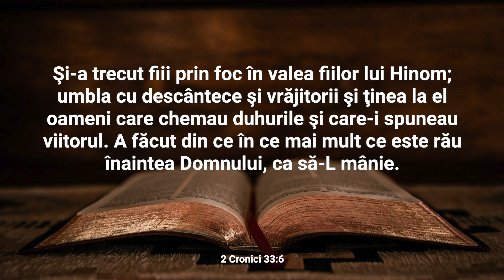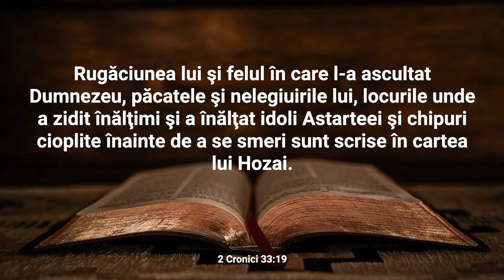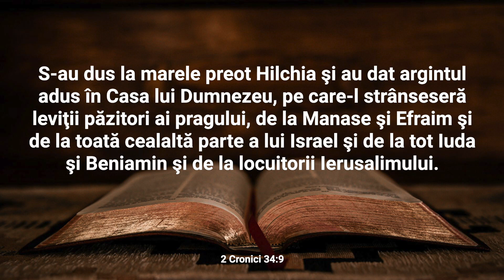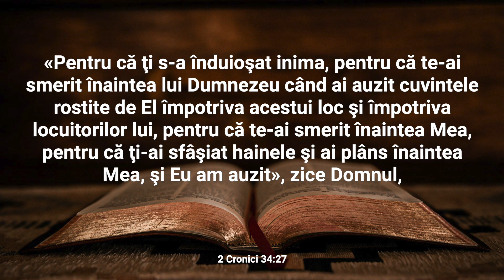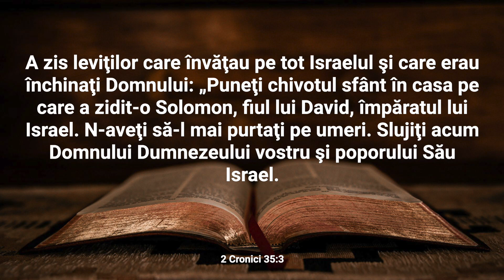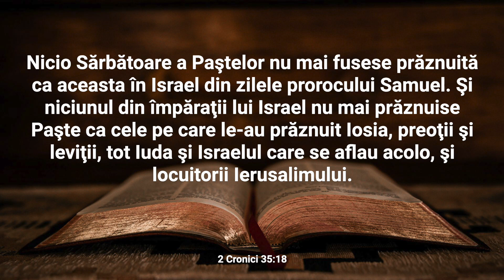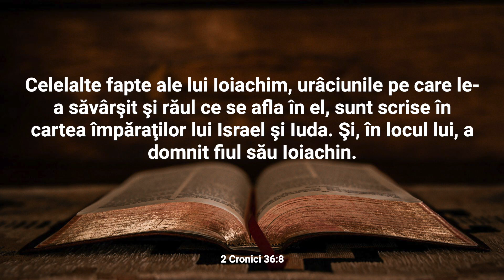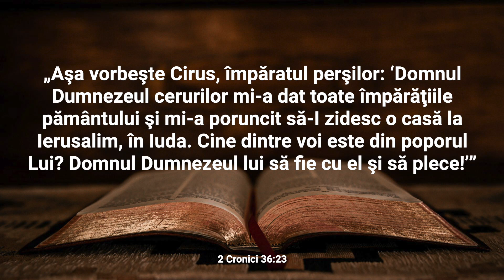2 Cronici 33-36 Audio și text | Cuvântul pentru 2 mai | Plan de citire a Bibliei în 365 zile